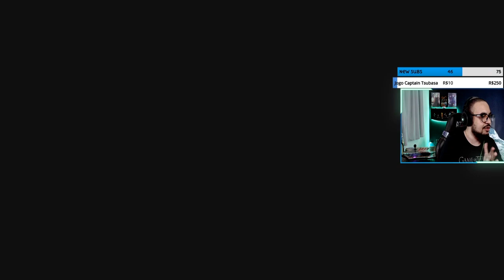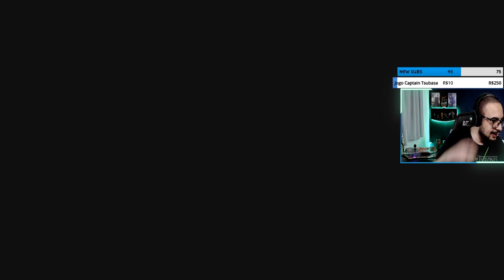VELOCIDADE INSANA - JOGANDO COM INSCRITOS | NARUTO TO BORUTO SHINOBI STRIKER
Fala galera blz? Dessa vez, estamos de volta ao nosso Naruto to Boruto Shinobi Striker, e hoje mais um jogando com inscritos e essa velocidade insana do novo jutsu do Shisui ;D